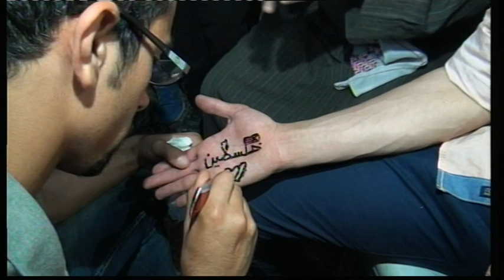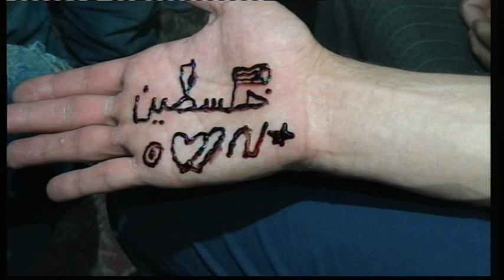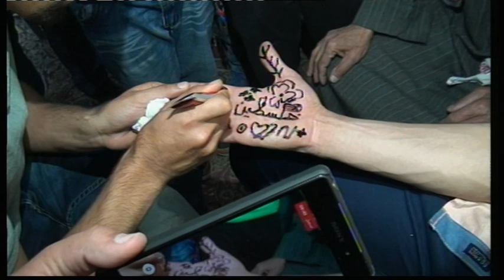افراح الجالودي العريس اسامه والفنان ادريس العلاري الزرقاء الاردن عازف المجوز خالد ارتاحي 12